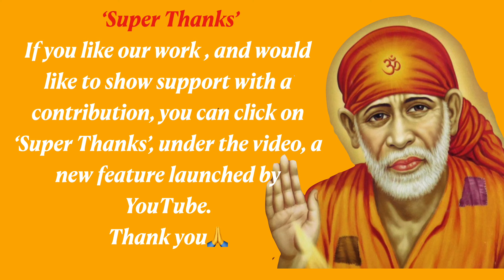Sai Baba Message | Always Talking to You l